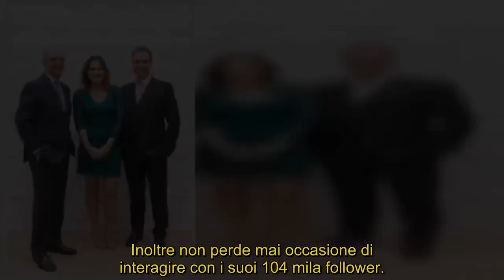Romina Carrisi lancia una frecciatina a Loredana Lecciso? La risposta gela